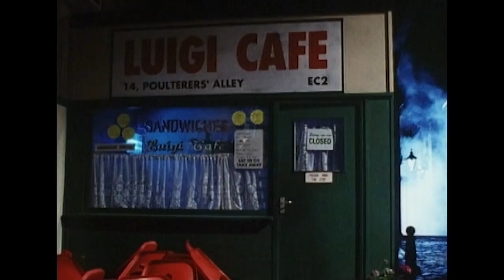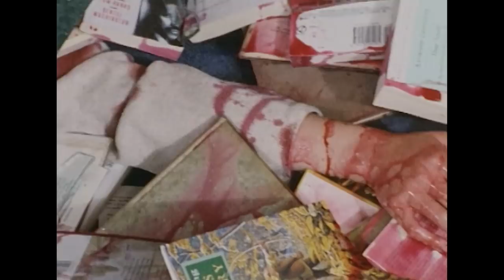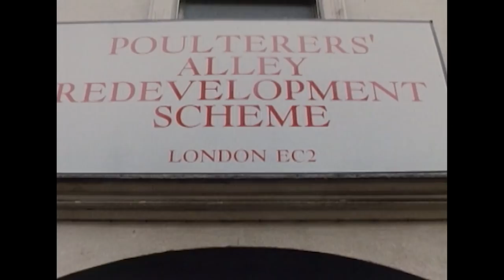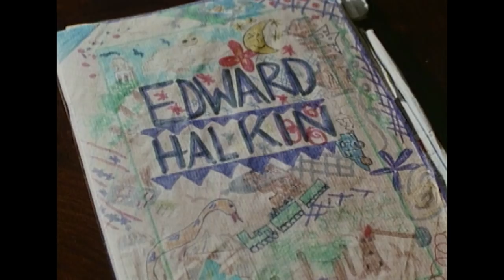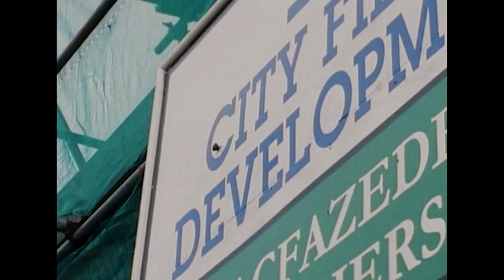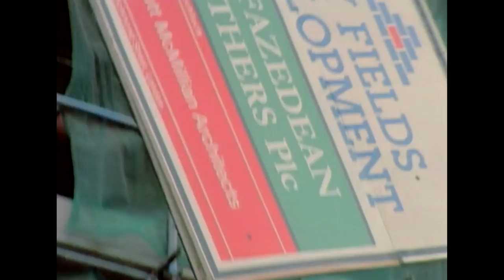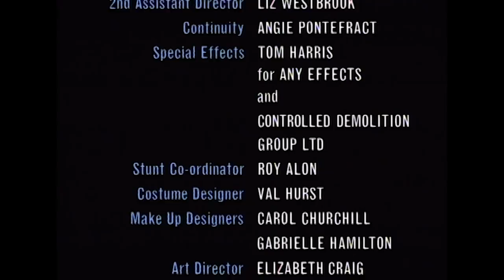Chiller: Season 1 Episode 1 - Prophecy (Full Episode)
When a group of friends hold a seance in the basement of a London cafe they each receive a prophecy. Five years later and the prophecies have started to come true, but who made them?

Chiller is an acclaimed British anthology series from the 1990s.

Watch every episode (plus more great TV shows and movies) On Demand